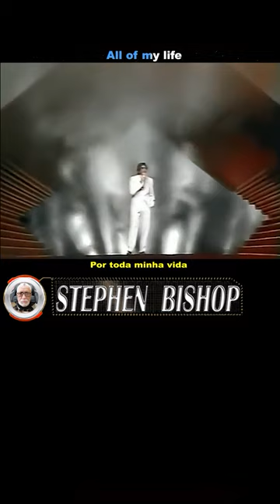It Might Be You - Stephen Bishop